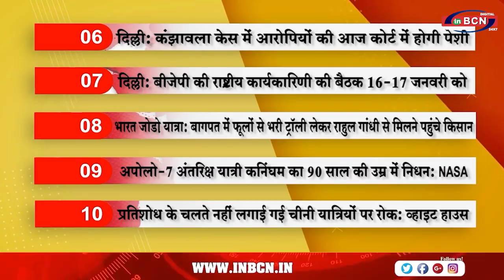Top 10 सुर्खिया | INCBN NEWS